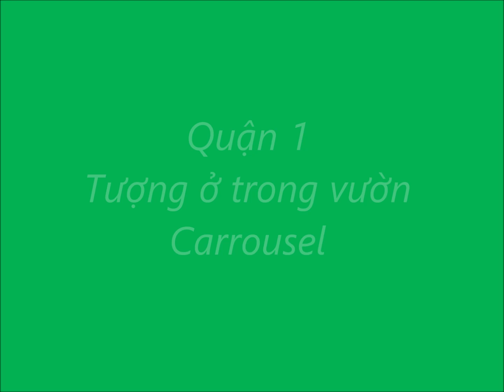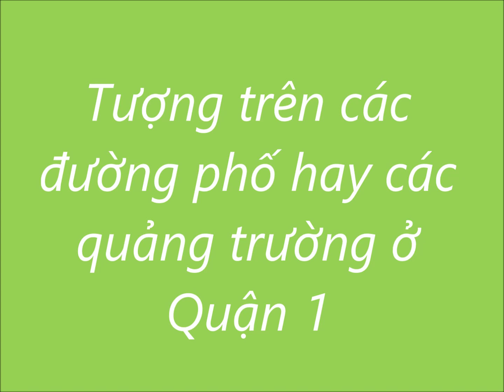Les statues de Paris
Quận 1
Vườn Carrousel - vườn Tuileries - Cầu Carrousel - cầu Pont Neuf - trên các đường phố và các quảng trường .